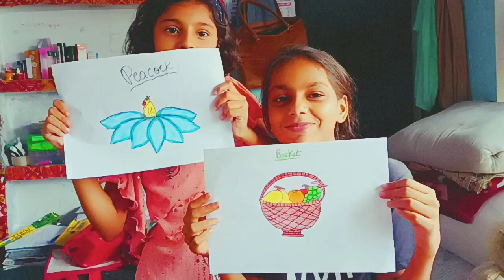Art art artandcraft youtubevideos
Art